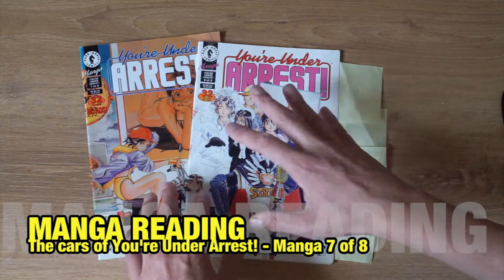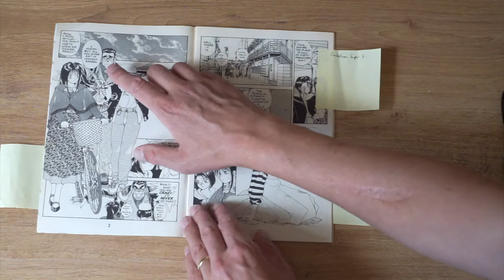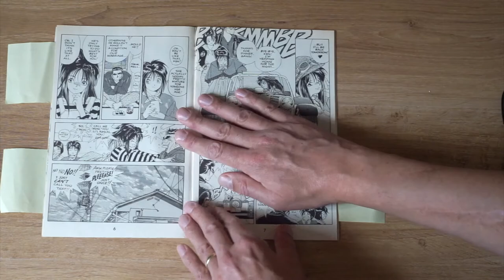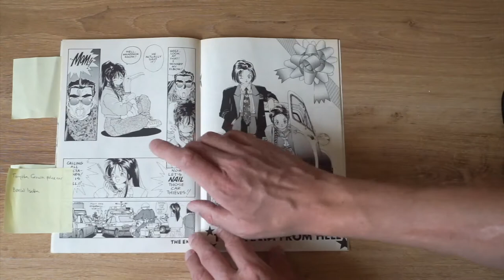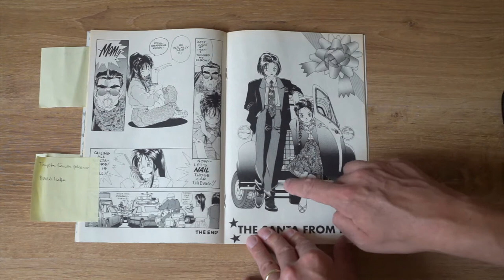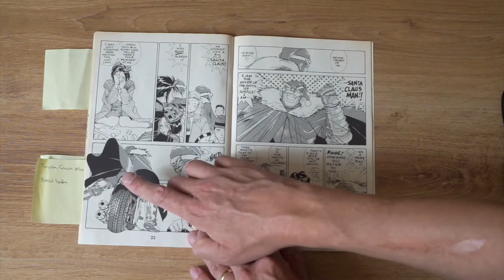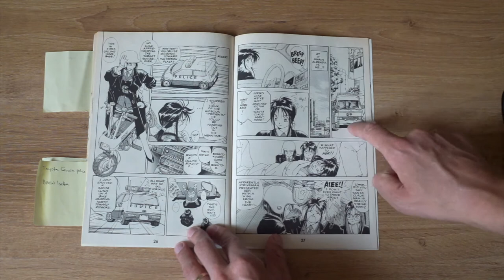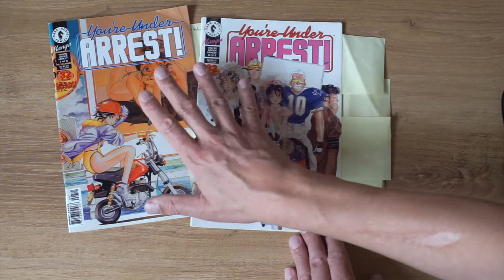Identifying cars and bikes in manga: a Honda Motocompo and more in You're Under Arrest! Part 7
What do a Caterham Super 7, Ducati 750 Sport, Toyota Crown Royal Saloon S140 and a Honda Motocompo have in common? They are all featured in the seventh manga of You're Under Arrest! And what do they use them for? Naturally to catch car thieves in downtown Tokyo in the early 90s! In this manga review I will spot all the cars in the seventh manga of the Dark Horse publication of Kosuke Fujishima's You're Under Arrest! I'll also include two mystery cars taken from the next and final manga, so we'll play the little guessing game one more time! In case you're stuck: ask your friends on FB/Twitter/Insta

Cars:
0:00 Teaser

1:38 Yamaha Pocke QA50
2:25 Caterham Super 7
4:12 Ducati 750 Sport
4:37 Toyota Crown Royal Saloon S140
5:17 BMW Isetta 300
6:54 Honda Today
7:37 Harley Davidson FXST Softail
7:44 Honda Motocompo
7:55 Honda Gyro Up BB-TA01 delivery bike
8:54 Toyota HiAce H50 Ambulance
9:51 Mystery Car #1
9:56 Mystery Car #2